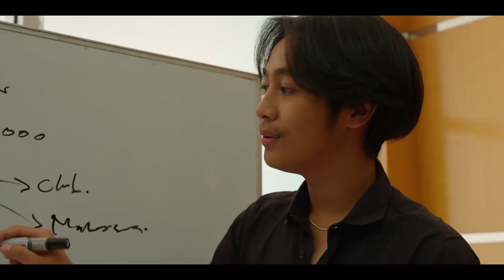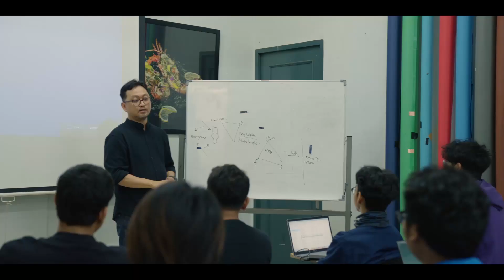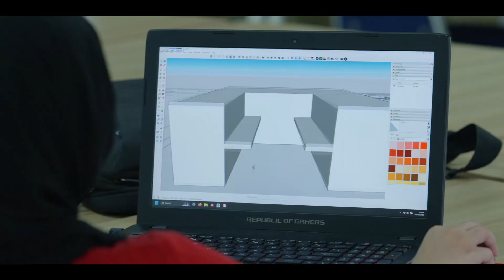PROFIL UNIVERSITAS TRISAKTI BAHASA INDONESIA